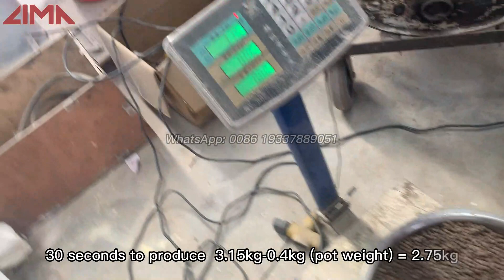Productivity test of fish feed pellet machine _ LM-90 300-400KG/H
Floating fish feed pellet machine
LM-90  Capacity: 300-400kg/h

The fish feed pelleting machine is feed processing equipment that uses corn, soybeans, and other grains as raw materials to produce floating fish feed pellets. The fish feed processed by our floating fish feed pelleting machine has the advantages of high hardness, smooth surface, complete internal ripening, good palatability, etc. It can effectively improve the digestion and absorption of nutrients in the feed pellet. Users can also choose different discharge apertures according to the needs of their own fish groups to obtain the best economic benefits.

A one-stop feed pellet processing solutions provider